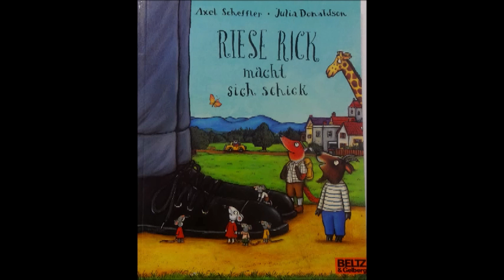Grüße aus der Kita - Folge 16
Kita Buntspechte - Grüße aus der Kita, mit Anleitungen für Kreativangebote, Experimente und gelesene Geschichten.
In der heutigen Folge aus der Kita Buntspechte erwartet euch ein kleines Stabpuppentheater zur Geschichte "Riese Rick macht sich schick" von Axel Scheffler / Julia Donaldson